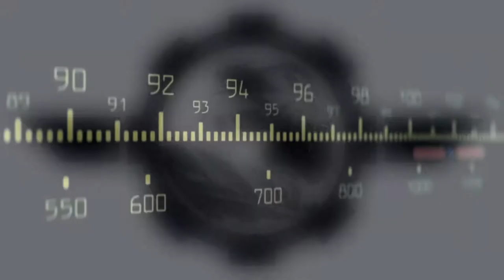Funker Vogt \ 24.03.2018 \ MOSCOW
Концертное агентство UNLIGHT MUSIC PROMOTION представляет:

Funker Vogt \ 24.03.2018 \ GLASTONBERRY CLUB
Легендарные ветераны немецкой EBM сцены возвращаются в Россию!

Der Funker kommt!

Вооруженные проверенными хитами и свежим материалом, Funker Vogt готовы открыть шквальный огонь киловаттами звука, как по бывалым фанатам, так и по новобранцам, пополнившими танцпол!